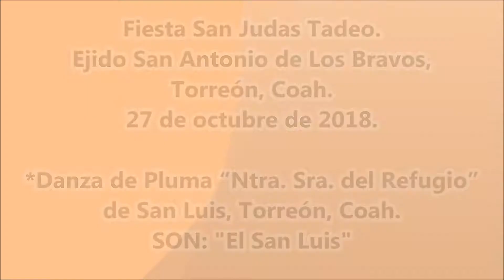Danza de Pluma de San Luis, Torreón, Coah. Son: "El San Luis"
*Danza de Pluma “Ntra. Sra. Del Refugio” de San Luis, Torreón, Coah. Fiesta San Judas Tadeo. Ejido San Antonio de Los Bravos, Torreón, Coah. 27 de octubre de 2018.